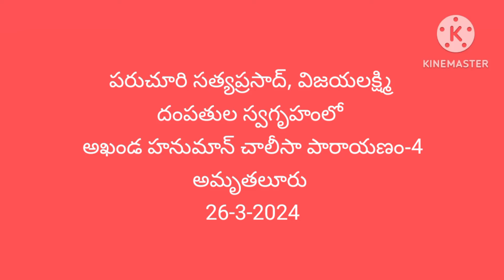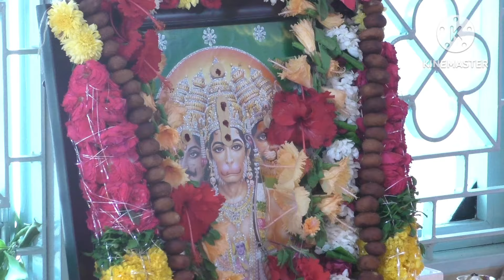హనుమాన్ చాలీసా పారాయణం-4/paruchuri satyaprasad/amruthalur/26-3-2024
అమృతలూరు లో 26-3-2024 న శ్రీ పరుచూరి సత్యప్రసాద్ గారి స్వగృహంలో అఖండ హనుమాన్ చాలీసా పారాయణం జరిగింది.